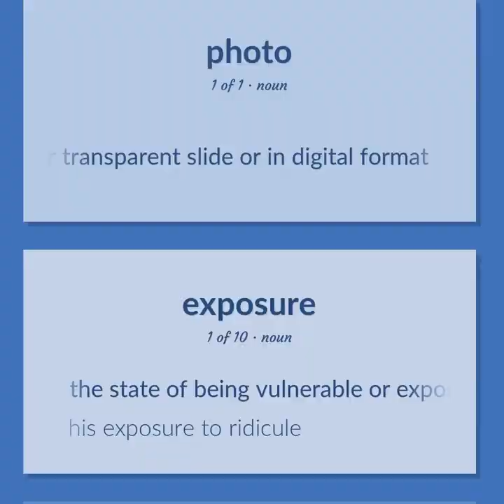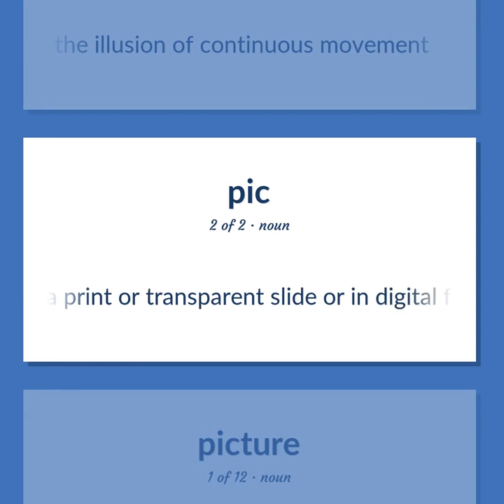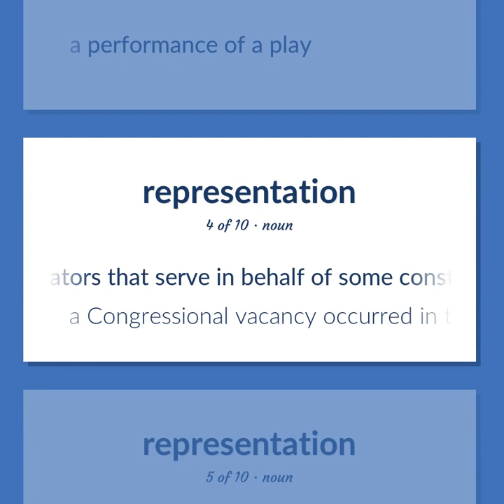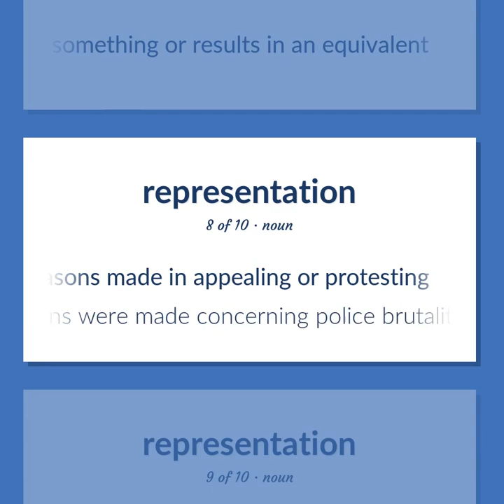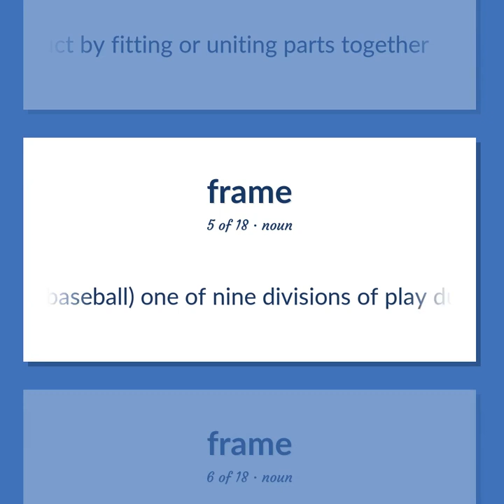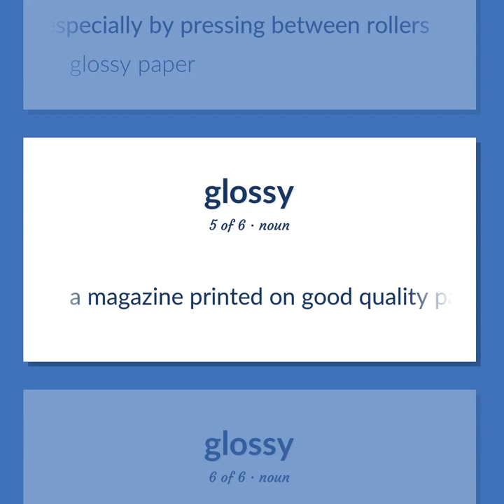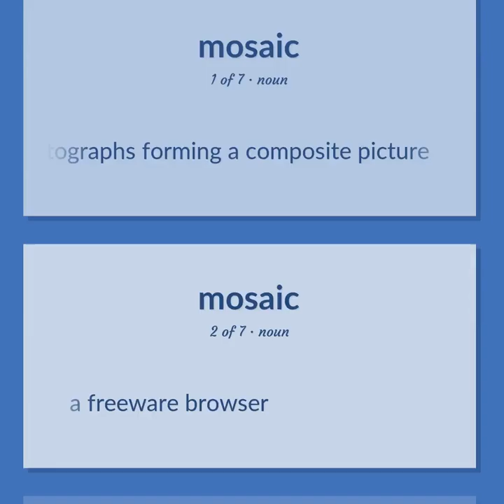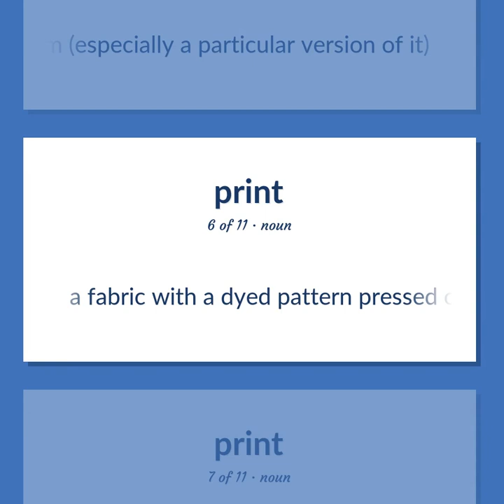Photos - 120 English Vocabulary Flashcards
PHOTOS meaning. Following our free educational materials, you learn English in a great way with ease and efficiency.